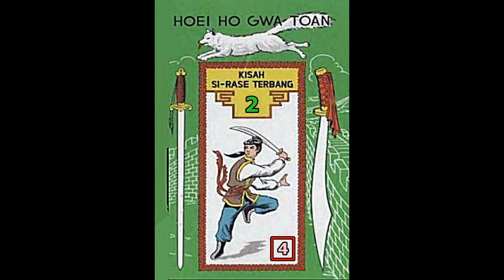Seri Cerita Silat BUKU KE DUA Kisah Si Rase Terbang Jilid 4